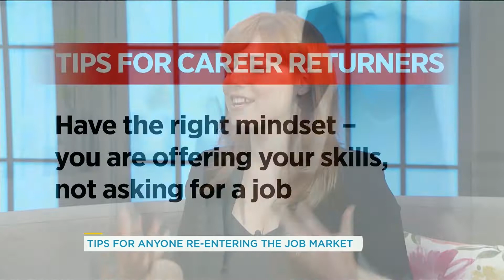Tips for getting back into the workforce after an absence | Your Morning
Dust off that resume, make sure you have a social media presence and be comfortable, not confident.